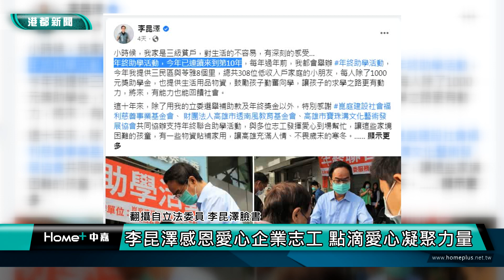助學不間斷|逢年過節期 三級貧戶出身立委李昆澤特有感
【港都新聞】逢年過節期 三級貧戶出身立委李昆澤特有感
正值歲末年終之際，大部分家庭都忙著採買年貨準備過年，但小時候曾經接受過家扶中心幫助的現任立委李昆澤，除了每逢過年感受特別深刻外，並連續九年不間斷的在年終時期，發送獎助學金給家境困頓的學生，勉勵學童用功讀書，長大後可以憑藉自己力量成長茁壯，一起來回饋社會，照顧基層弱勢民眾。